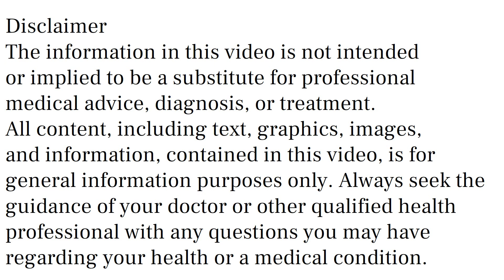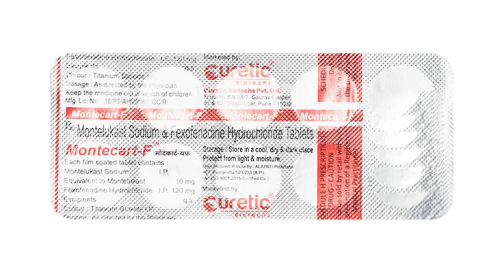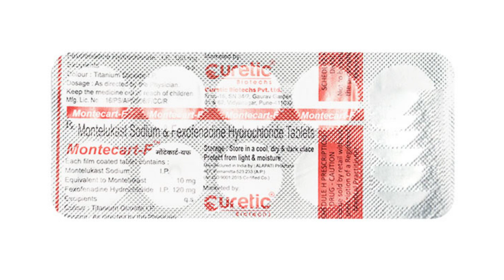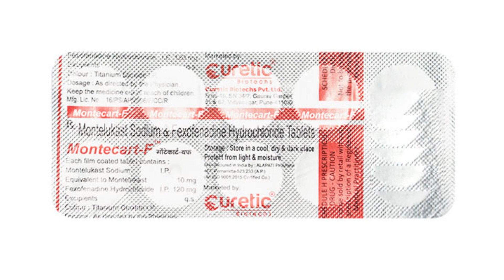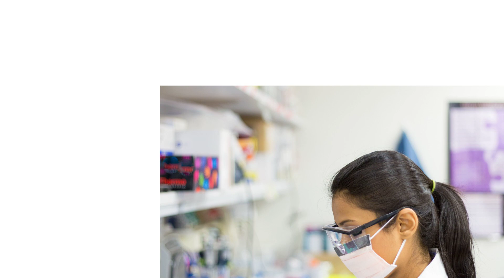Montecart F Tablet Uses & Side Effects in Hindi, Montecart F Tablet Ke Fayde Aur Nuksan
montecart f tablet uses & side effects in hindi | montecart f tablet ke fayde aur nuksan | how to use montecart f tablet. in this video, we will discuss what are the uses and benefits of montecart f tablet. How to use montecart f tablet. We will also discuss what are the side effects of montecart f tablet. Watch the complete video for detailed review of montecart f tablet in hindi.